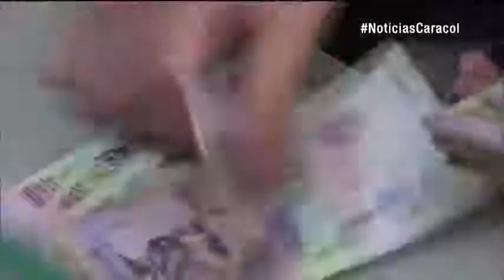¿Alivio o no? Rebaja a tope máximo de intereses para bancos genera polémica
Emitido el 31 de Agosto de 2017. De un lado están quienes lo consideran un alivio para el público. De otro, los que consideran que será imperceptible.Expertos en finanzas señalan que la reducción en el tope máximo de intereses que los bancos pueden cobrar en septiembre sí tendrá un impacto favorable.Las compras el saldo de la cartera de tarjetas de crédito comienza a trabajar con la nueva tasa, entonces sí se siente no solo con las nuevas compras sino con los saldos de cartera que tengan las personas", explica Santiago Rodríguez, profesor de la Universidad de los Andes.El ministro de Hacienda, Mauricio Cárdenas, calculó el monto de ese alivio.1.356.000 tarjetas deben 5 billones y se van a ahorrar 38 mil millones de pesos, explica el ministro.Pero el sector bancario asegura que el alivio realmente será mínimo.Desde Florencia, el presidente Santos le pidió al Banco de la República seguir bajando las tasas de interés."Creo que hay espacio para bajarlas más. Eso ayuda a la economía", dijo.La recomendación es que antes de comprar, los consumidores verifiquen y comparen las tasas de interés bancaria.Cada vez que vamos a tomar una tarjeta de crédito o un crédito de consumo o el crédito que califique a lo que necesite, pregunte las tasas y no se deje llevar simplemente por la tasa tope, señala Alfredo Barragán, especialista en banca de la U de los Andes.El límite a la tasa de interés quedó para septiembre en 32,22%.